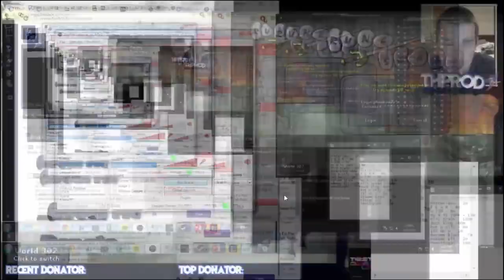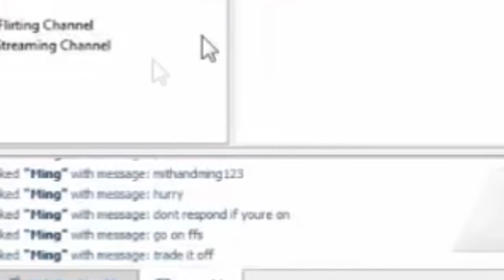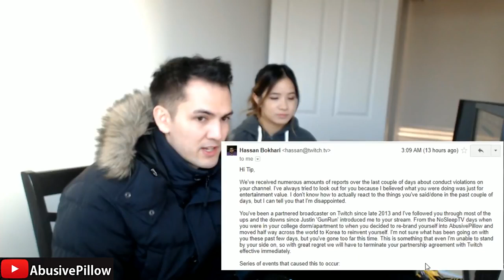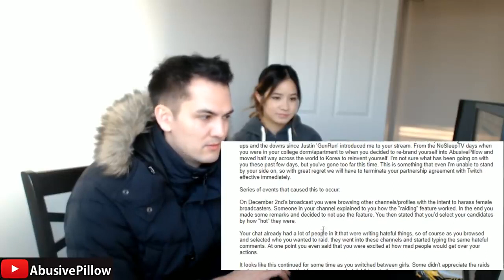5 Banned Twitch TV Streamers You Can't Watch Anymore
Top 5 Permanently Banned Twitch TV Streamers You CAN'T Watch Anymore!

About this video: Banned Twitch TV Streamers and Highlight Twitch TV Moments that got them permanently banned!

Live Streamers in this video from first to last:
alecludford
fauxre
sodapoppin
KYXNYA
Greekgodx